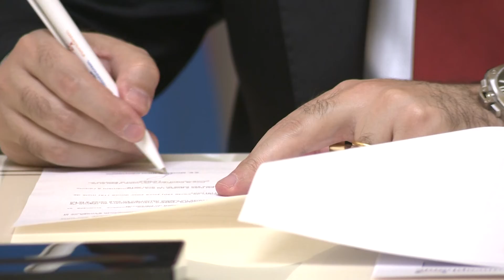Վարչապետն ընդունել է Ֆրանկոֆոնիայի գլխավոր քարտուղարի հատուկ խորհրդական Դեզիրե Նյարուհիրիրային